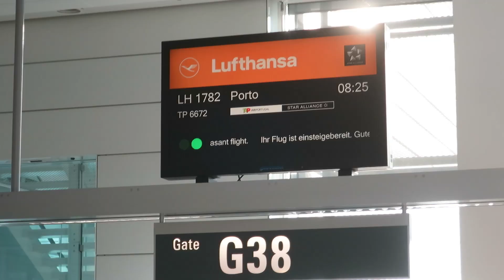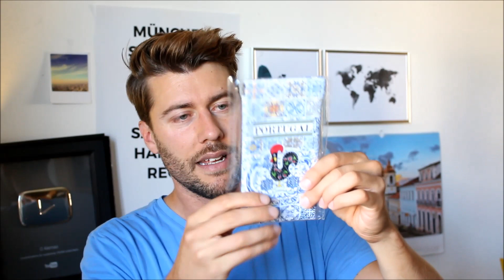Assim foi MINHA VIAGEM PARA PORTUGAL 🇵🇹 | Os presentes que ganhei em Portugal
Quer apoiar o meu canal ?

+ E-MAIL ( só para contato profissional, parcerias,... )

Italki ► CADASTRE-SE AQUI, compre uma aula e ganhe USD$ 10 (100 italki credits) para outra aula

LIVROS PARA ESTUDAR ALEMAO PARA PRINCIPIANTES
► MENSCHEN
Menschen A1/1: Deutsch als Fremdsprache / Kursbuch mit DVD-ROM
► BERLINER PLATZ
► LAGUNE
Lagune 1. Deutsch als Fremdsprache. Kursbuch mit Audio-CD
Lagune 1: Deutsch als Fremdsprache / Arbeitsbuch
Lagune 2: Deutsch als Fremdsprache / Kursbuch mit Audio-CD
► SCHRITTE INTERNATIONAL
► OUTRO LIVRO
Alemão para leigos (Buch+CD), portugiesisch

Objectiva: Canon EF 50mm
► Câmera  (para vlogs, viagens etc) :
Som: Rode Rycote Edition VideoMic